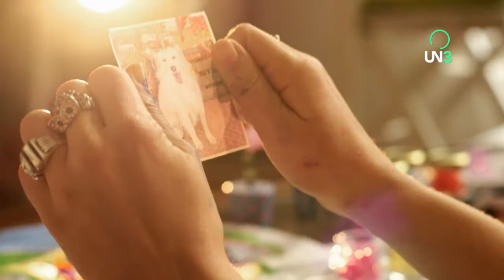BUSCANDO A X | Capítulo 8 BLOQUE 2